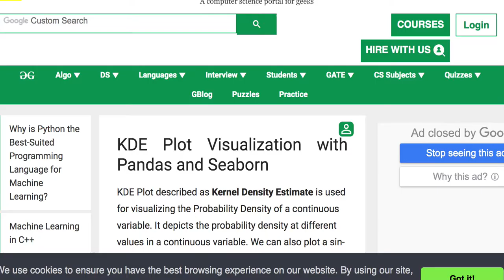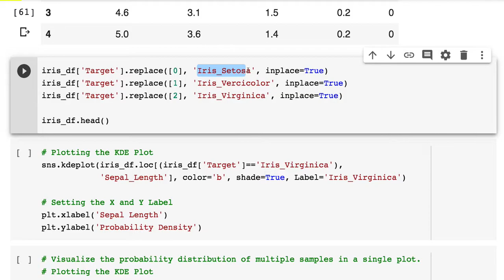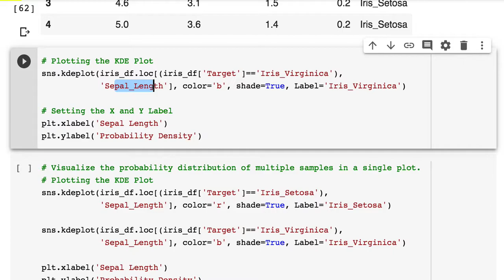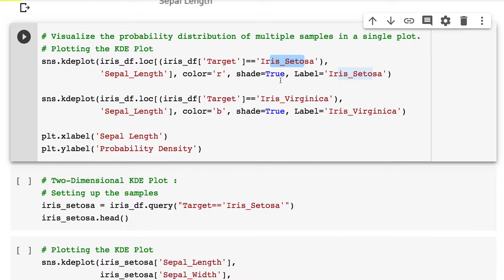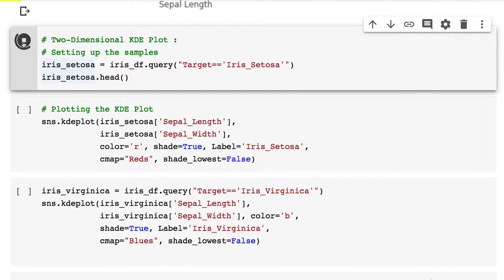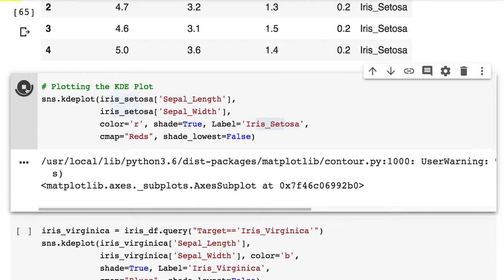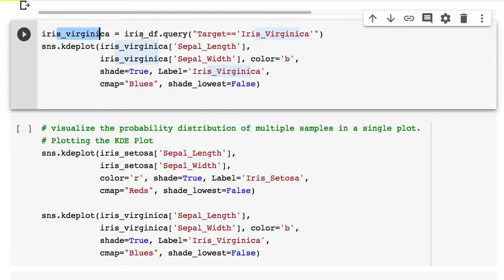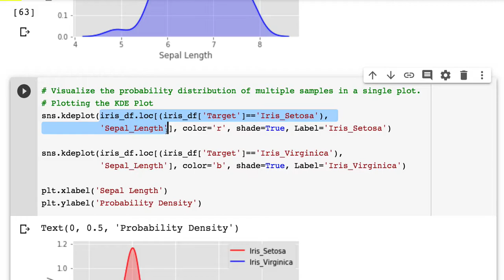[머신러닝] 017 - The KDE Plot